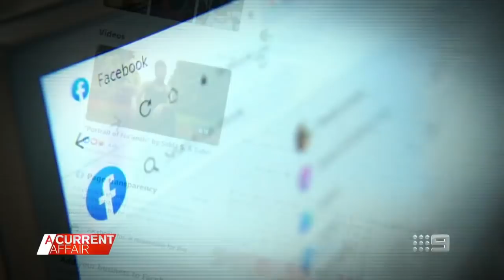Anti-vaxxer contracts COVID-19, regrets conspiracy theories | A Current Affair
| Amanda Gulasi says she can't shake the regret she feels for believing conspiracy theorists on social media over health experts urging Australians to get vaccinated, as she now battles COVID-19 at her home in Sydney's south-west.